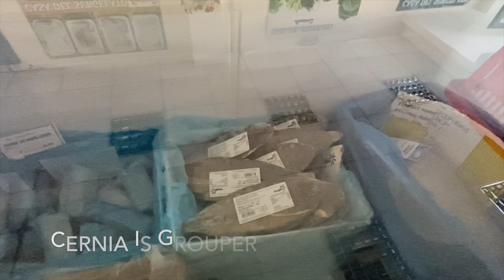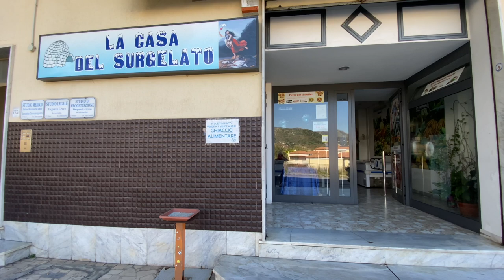How Do We Help? Italian Towns and Villages Uniting to Help Ukranian Refugees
Hi Guys,
Bon and I were looking for an adventure then we heard about some Ukrainian families who had arrived and needed clothing and things for the kids. So we went SHOPPING! Then when we went to drop off the supplies. We got a tour of a great shop where you can get all kinds of frozen things including some amazing flash frozen fish and shellfish. So we had to SHOP MORE! Great fun day in Belvedere Marittimo!

If you are looking at purchasing property in Italy you NEED our course.